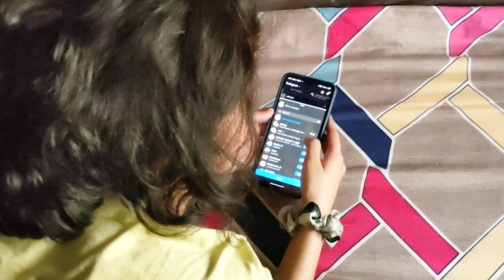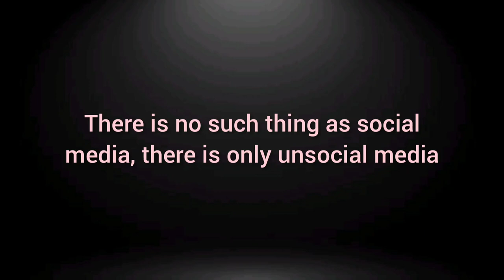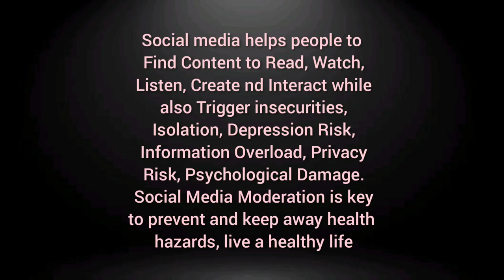Just a Day | Short film on Social Media Addiction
Netdrugged presents you a short film on social media addiction.

Directed/Written by: Ayushi Sharma
Cameraperson: Praful Das Gupta
Cast: Ayushi sharma, Sakshi Rawat, Nandini Mann, Yashika Bajaj, Unnati Singh, Suruchi Sharma